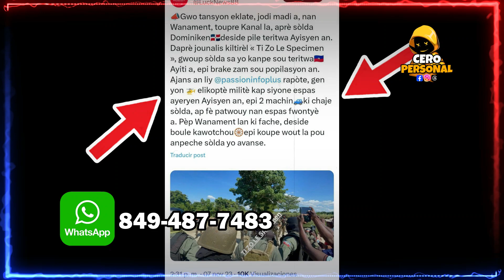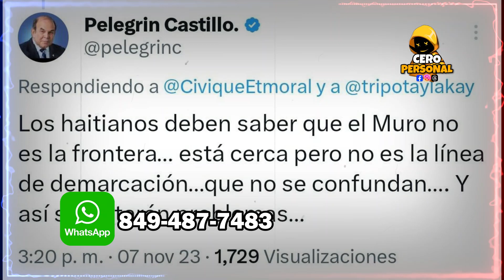🚨 De Ultimo Minuto! Haitianos Quemán el muro en la frontera